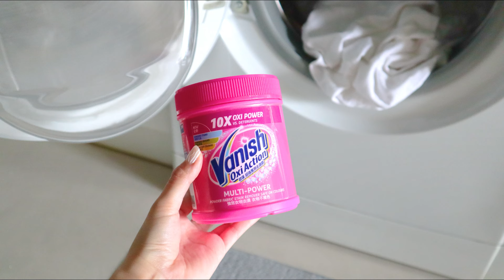碧蓮Vanish - 41 - 面對突發狀況怎麼辦